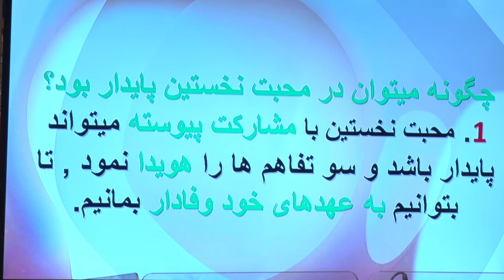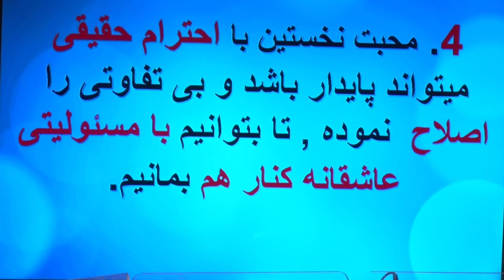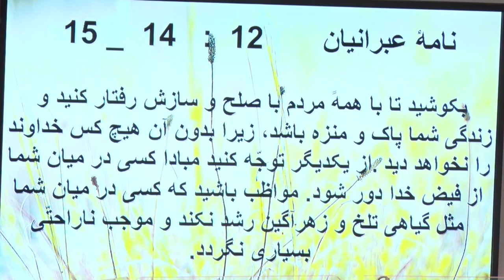خدوم در محبت